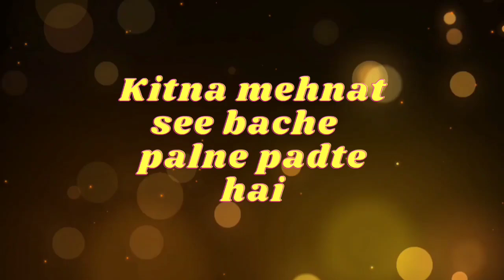Kitna muskil hai bache ko palna 😭😭|Itne budhe hone ke bad bhi Kitna kaam karte hai 😳|dailyvlogging